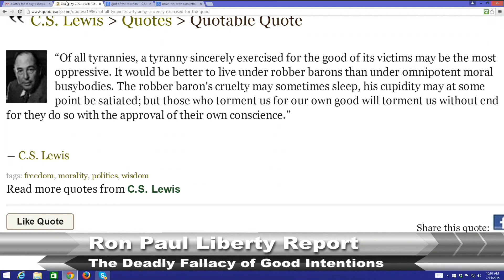The Deadly Fallacy of Good Intentions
C.S. Lewis wrote that, "Of all tyrannies, a tyranny sincerely exercised for the good of its victims may be the most oppressive." Good intentions are often behind the most deadly of government policies, from humanitarian interventionism to regulating our eating habits.